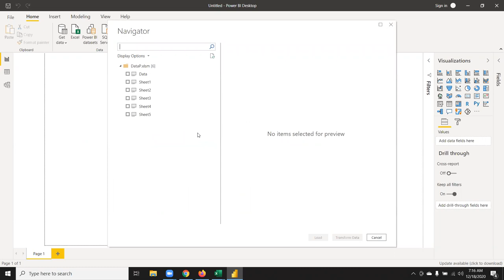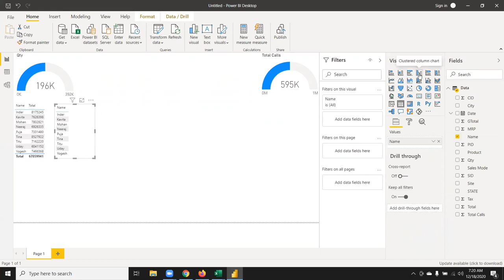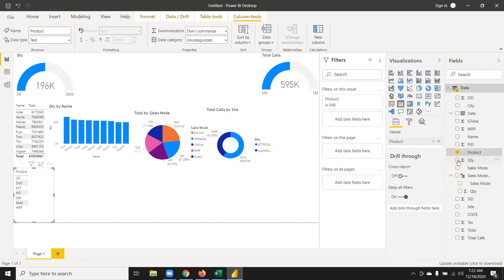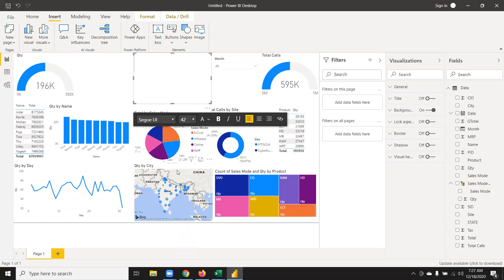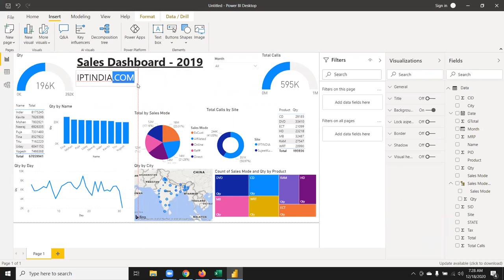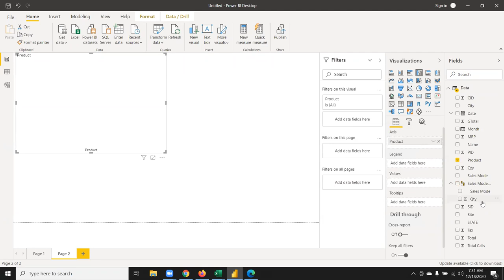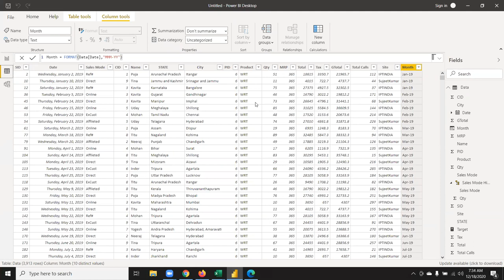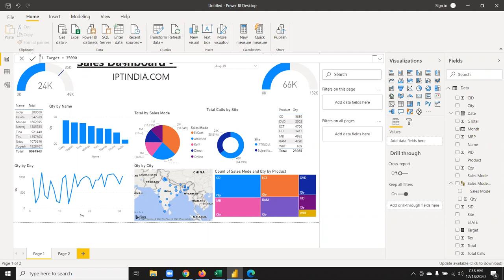make a Dashboard with Power Bi